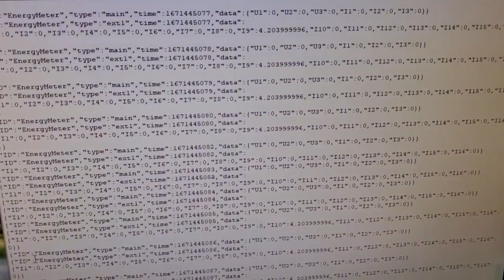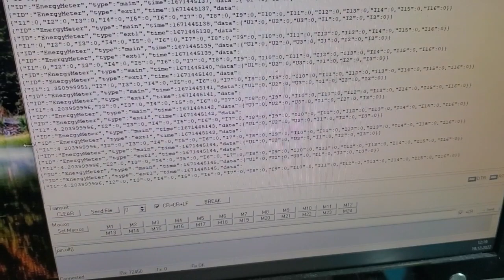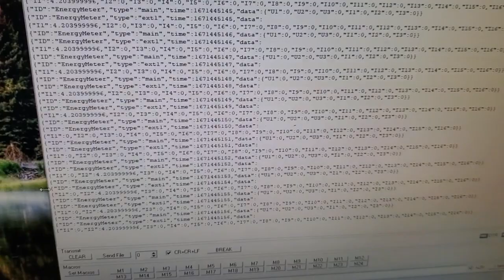Energy meter, test 2